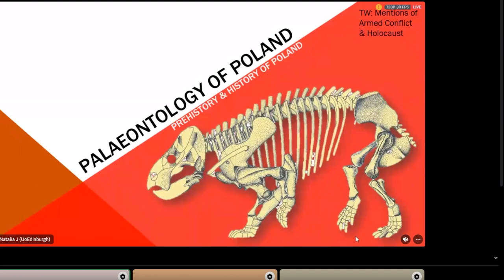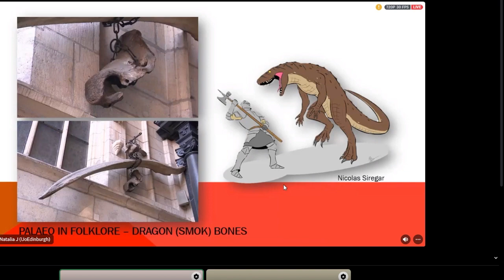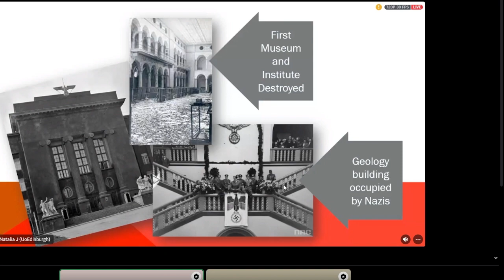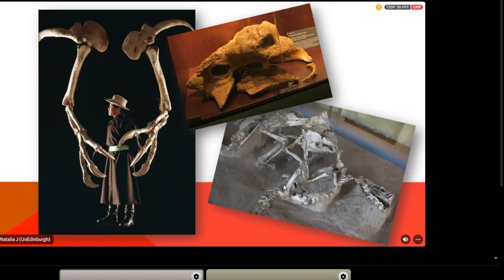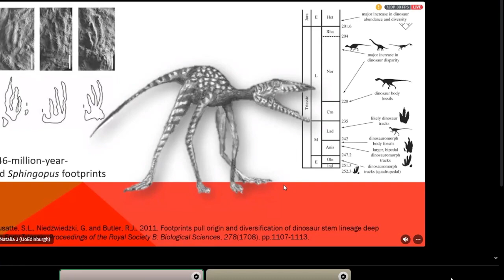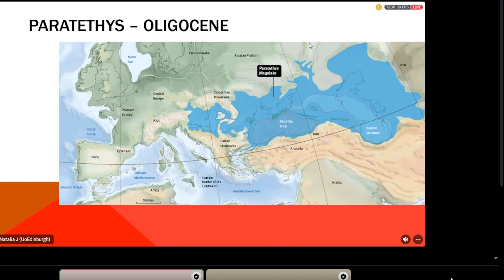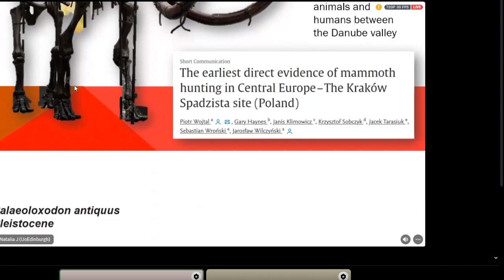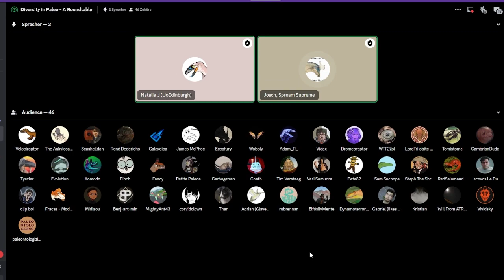PaleostreamCon - The history of paleontology in Poland - Natalia Jagielska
On the 25. of March 2023 we held the first Paleostream convention, a one day event with a bunch of talks and discussions.
I will slowly put out more and more content from these 6,5 hours of streaming.
In this talk Natalia introduces us to the weird and wonderful creatures that once inhabited Poland and the the history of their study.